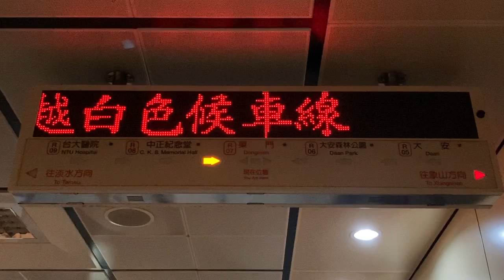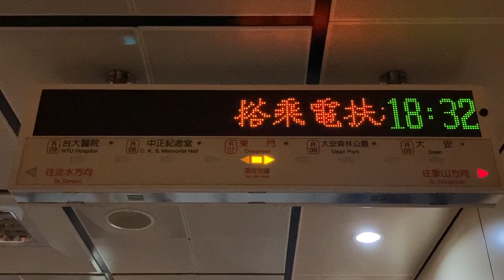台北捷運(MRT) 淡水信義線 東門站 旅客資訊顯示看板(旅客案内表示板・発車標) LED顯示器(LED電光掲示板)